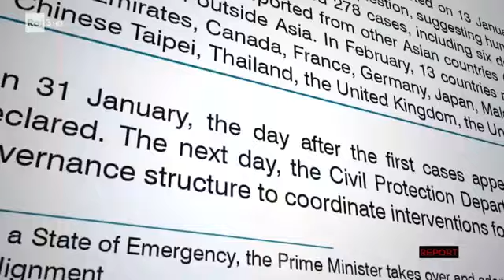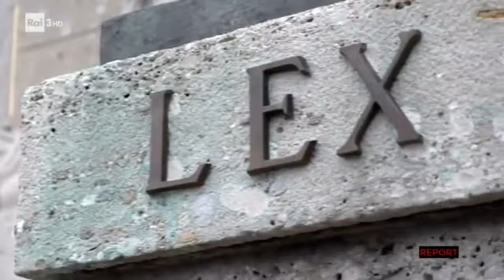Virus e segreti di Stato. 09/11/2020